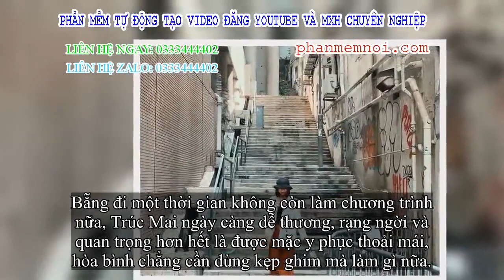✅ BTV từng gây bão vì dùng kẹp ghim thu bé dại size váy bất ngờ công bố lấy chồng, nhìn ảnh chú rể m